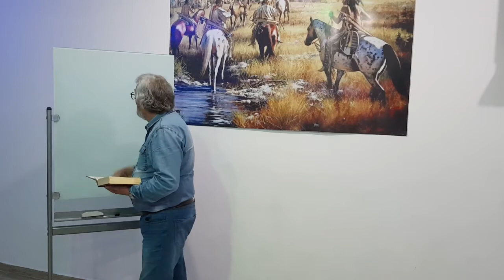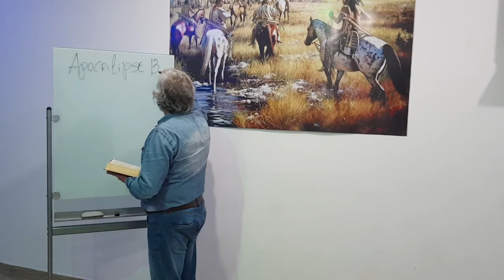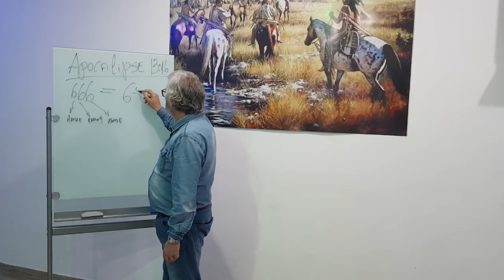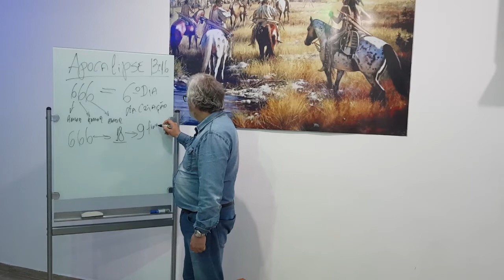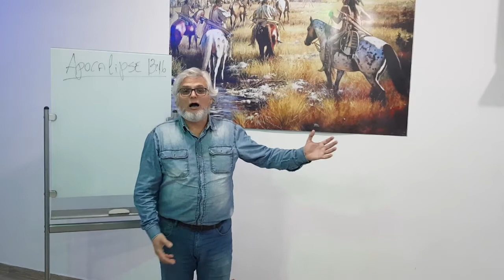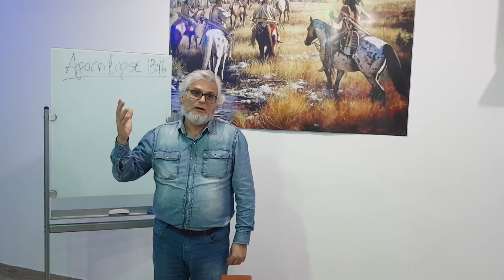Apocalipse 13 - A Besta do Mar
Série Apocalipse Now. Tudo que tu gostaria de enteder sobre o fim do mundo!